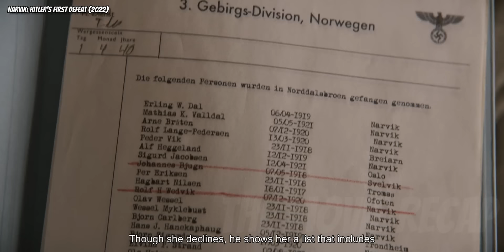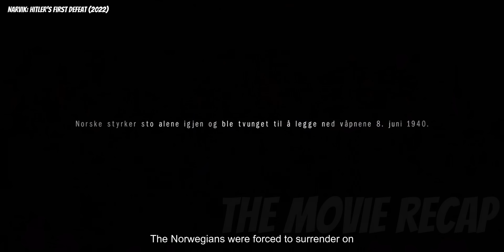The True Story Of Hitler's First Defeat In Battle During The World War II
In April, 1940, the eyes of the world are on Narvik, a small town in Northern Norway, a source of the iron ore needed for Hitler's war machine. Through two months of fierce winter warfare, the German leader is dealt with his first defeat.